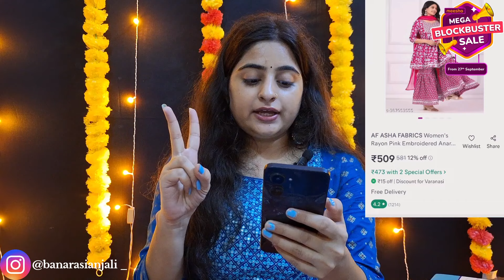Meesho Kurta Set Haul | Meesho *Trendy* Kurta Set Haul | Starting Rs .300😱😱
Meesho “TRENDY” Suit Sets Haul😍Meesho Latest Festive Wear Suit Set | Starting Rs. 350/-

1. Women's Rayon Pink Embroidered Anarkali Kurti with Sharara and Dupatta Set || 3 Piece Sharara Set || Trending Suit set

2. Kurta Set

3. sawariya

Kurti
Kurta
Kurti haul
Kurta haul
Kurti set haul
Kurta set haul
meesho haul
meesho kurti
meesho kurti haul
meesho kurti set haul
meesho short kurti
meesho haul 2024 Cotton kurti haul
meesho Sale
meesho Sale 2024
meesho Mega Blockbuster Sale
meesho Mega Blockbuster Sale 2024
mega Blockbuster Sale
mega Blockbuster Sale 2024
meeaho kurta set haul under 1000
meesho kurti haul under 100
meesho Kurta Set haul under 500
meesho kurta Set
meesho Kurti Haul tamil
meesho kurti haul malayalam
meesho kurta set haul malayalam